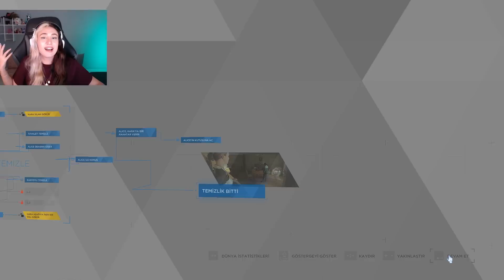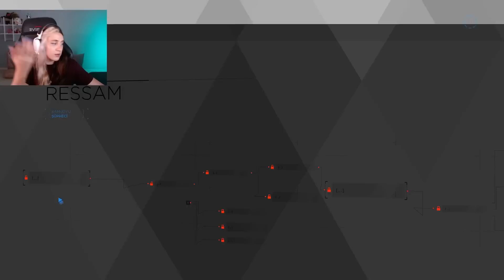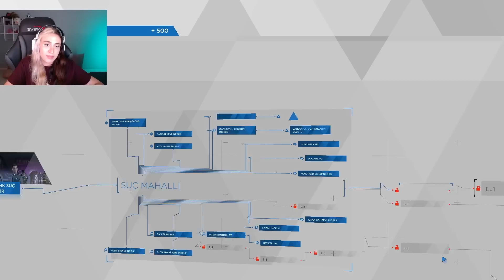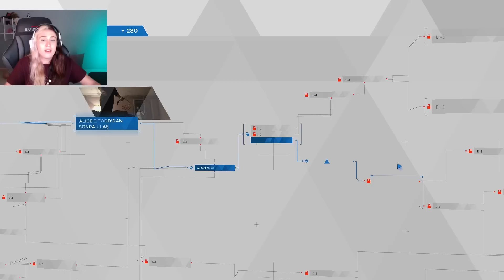DUYGUSUZCA DAVRANMAYA ÇALIŞMAK ÇOK ZOR! | Detroit: Become Human #2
Selamlar arkadaşlar, Bu seride Detroit: Become Human'ı elimizden geldiğince androidmiş gibi oynamaya çalışacağız ve muhtemelen en kötü sona ulaşacağız. Bu video serinin 2. videosudur. Bu tarz oyunlar oynamamı istiyorsanız lütfen yorumlarda bunu bana belirtin. İzleyip destekleyen herkese teşekkür ederim.